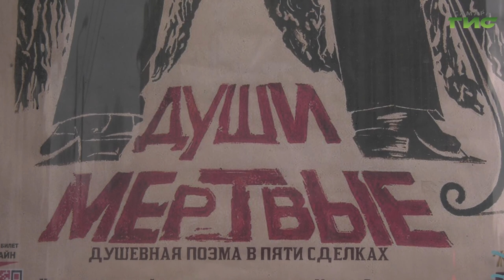В эти выходные в Самаре покажут премьеру спектакля по пьесе Николая Гоголя "Мертвые души"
В эти выходные в Самаре покажут премьеру спектакля по пьесе Николая Гоголя "Мертвые души". На сцену ДК железнодорожников имени Пушкина выйдут молодые артисты. Поставит спектакль режиссер из культурной столицы России. На репетиции побывала наша съемочная группа.